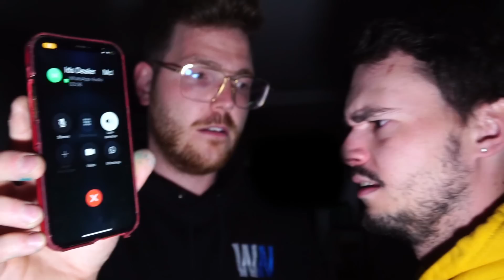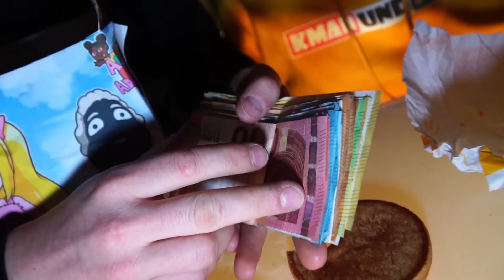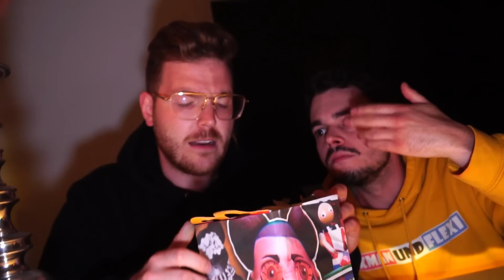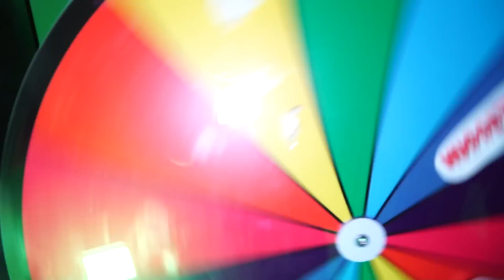BESTELLE und KAUFE niemals ALLE AMANDA THE ADVENTURER und AMANDA.EXE HAPPY MEALS um 3 UHR NACHTS!!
BESTELLE und KAUFE niemals ALLE AMANDA THE ADVENTURER und AMANDA.EXE HAPPY MEALS um 3 UHR NACHTS!! Diesesmal bestellen Kman und Flexi 2 gruslige McDonalds Happy Meal um 3 Uhr Mittags von Amanda und Amanda.exe. Die 24 Stunden EXE Challenge Nachts ist wie Rebekah Wing und das Doktor Happy Meal ist heftig?